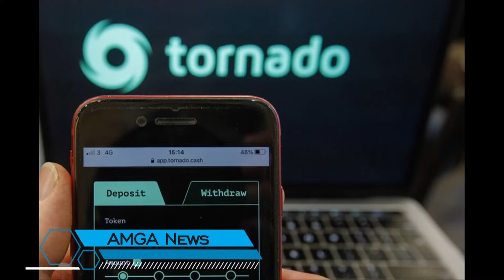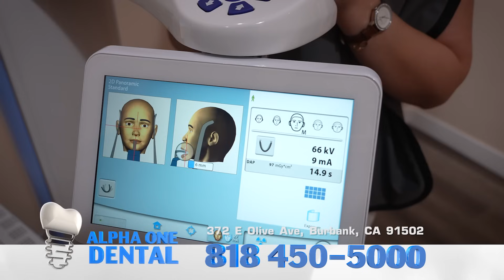Լուրեր 24.08.23 | Նոր տվյալներ Պրիգոժինի ավիաաղետից | Amga News 08.24.23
* Նոր տվյալներ Պրիգոժինի ավիաաղետից
* Պատժամիջոցներ Ռուսաստանի դեմ
* Պաշտոնաթող ոստիկանը Օրենջ քաունթիում սպանդ է արել
* Երևանը Բաքվին է փոխանցել խաղաղության պայմանագրի հայկական նոր առաջարկները
* Ռուսաստանի գործակալի մուտքն Հայաստան թույլ չեն տվել, նա տարբեր երկրներում զբաղվել է քայքայիչ գործունեությամբ
* Բռնակցված Ղրիմում  այսօր մարտ է տեղի ունեցել ջրային նավերի և ավիացիայի մասնակցությամբ